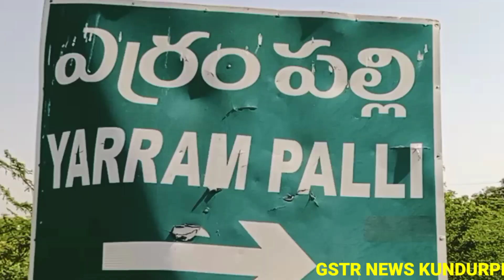వినాయక శివ పార్వతి నందీశ్వరుల విగ్రహ ప్రతిష్ట కార్యక్రమం ఎర్రంపల్లి గ్రామం కళ్యాణదుర్గం నియోజకవర్గం